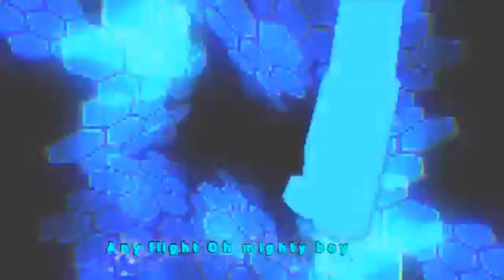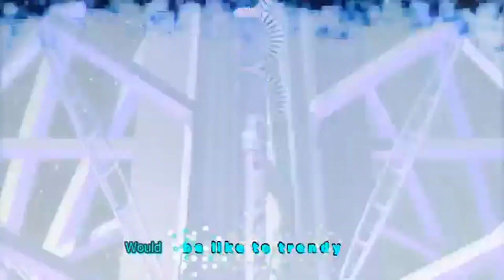Dramatical Murder [KOUJAKU] Parte6-NO TE RINDAS!!!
Debemos salvar a Koujaku y hacerle despertar!

Koujaku ha perdido el rumbo al dejarse llevar por el odio hacia Ryuhuu y todo lo que tiene que ver con su pasado, para evitar un destino cruel, debemos emplear el poder de Aoba para rescatarlo del dolor.